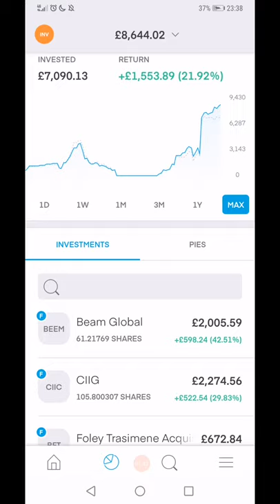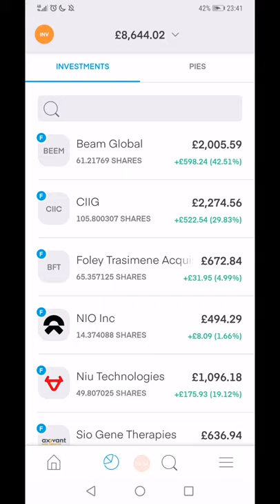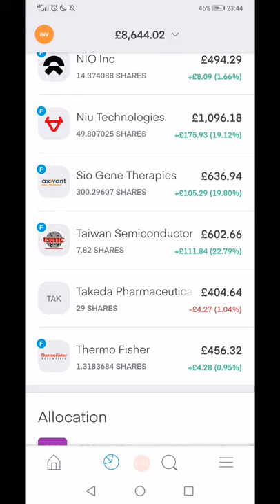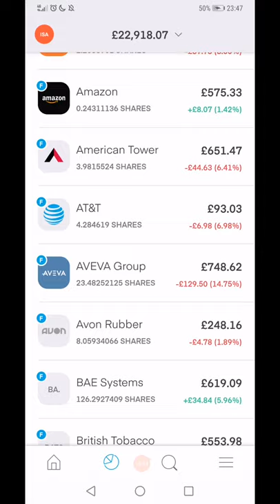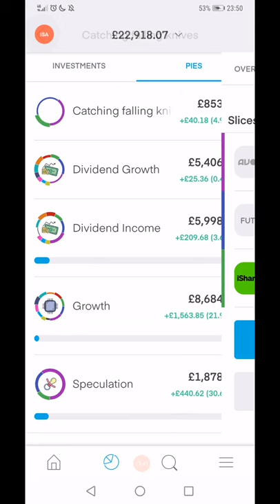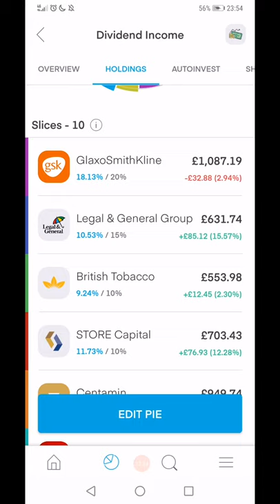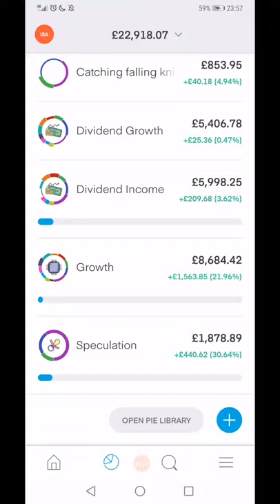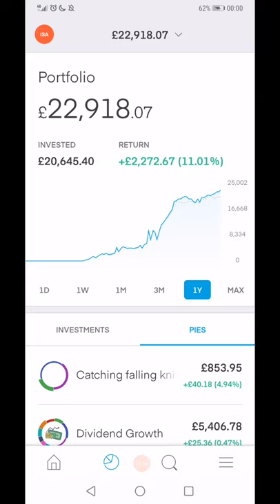Trading 212 portfolio update #4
Create a Trading 212 Invest account using this and we both get a free share!